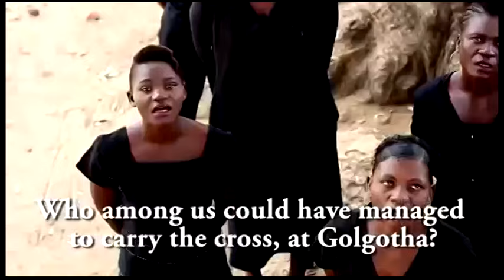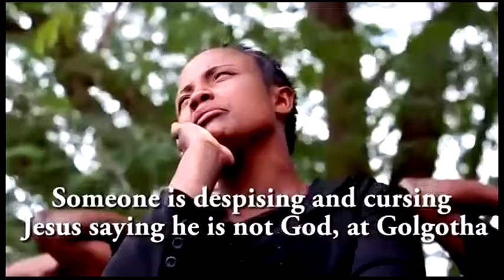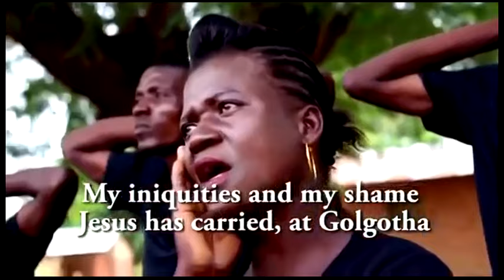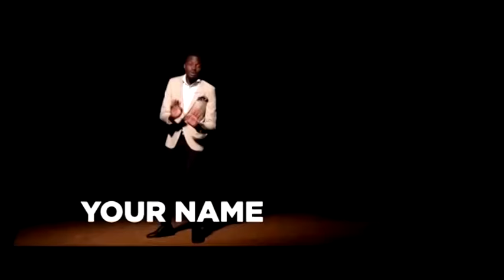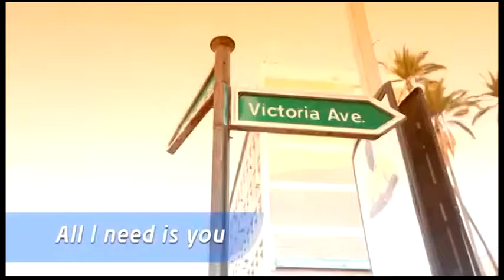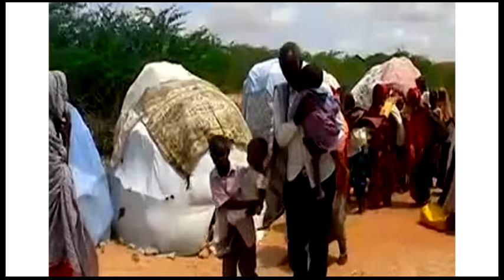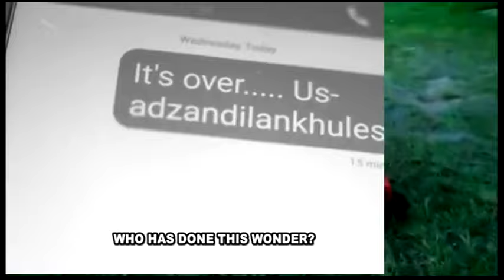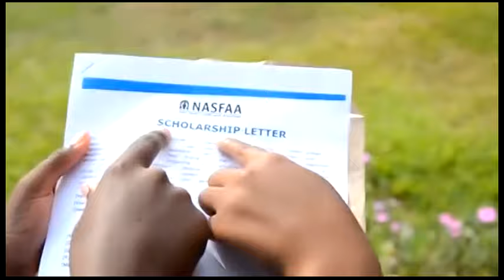PAGOLOGOTHA MALAWI GOSPEL MUSIC VIDEOS MIX (EASTER VERSION) 2020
As Jesus Christ died for our sins, Easter is here we commemorate the death of our lord  . Pagologotha(at the cross) is a mix joining us to the almighty as we remember Jesus' death. Enjoy n remember to follow us for more.